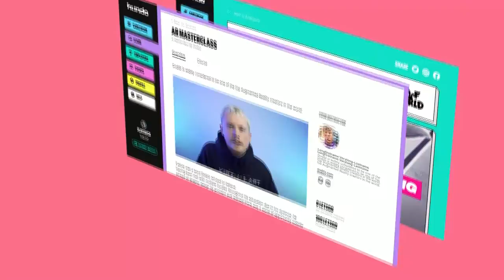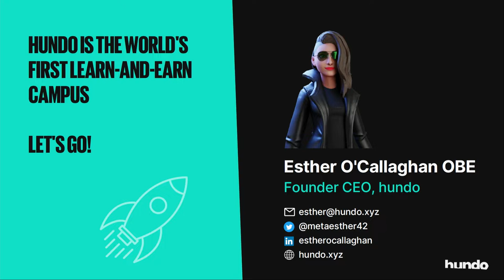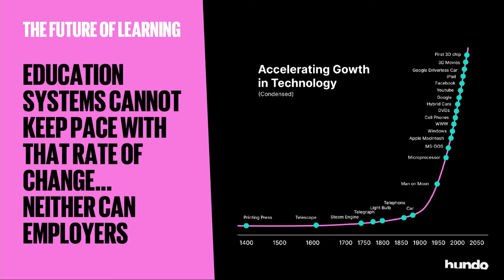Slush Web3 Showcase: hundo (Founder & CEO Esther O'Challaghan)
Web3 Showcase is one of the nine Product Showcases. A total of 27 startups working at the core of Break of Dawn tech demo their products molding our life in 2030.

hundo is a Brittish Web 3 startup with 2 M Seed funding. Their mission is to end youth unemployment with the world’s first learn and earn web3 campus.